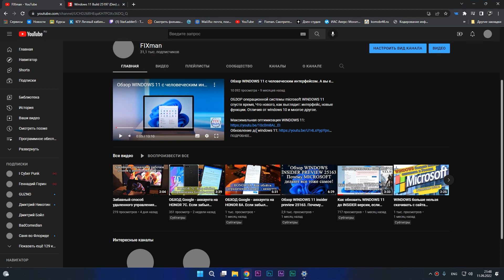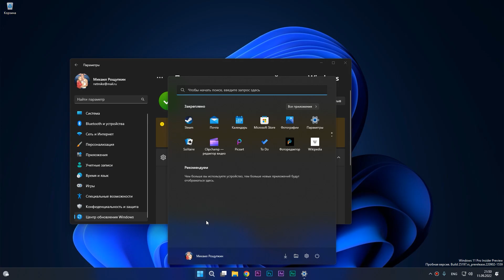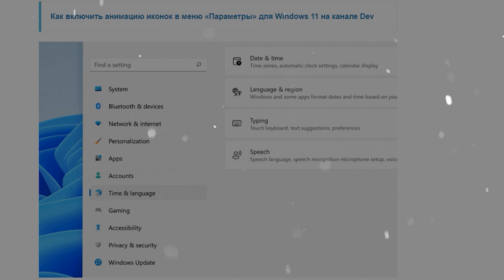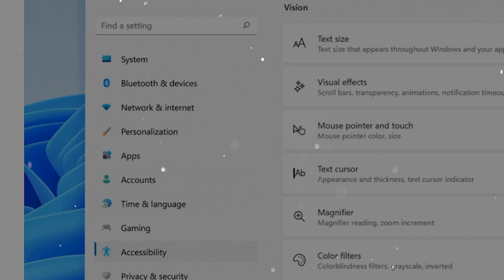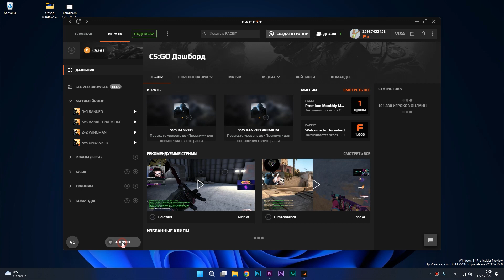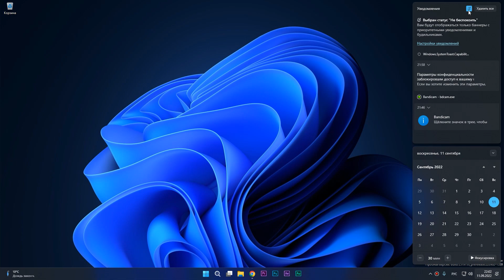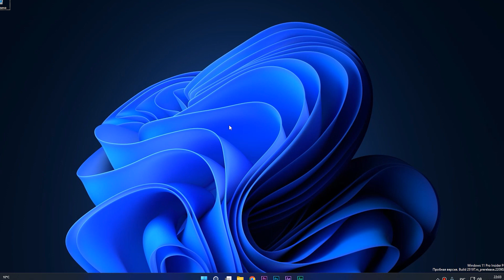Обзор самой новой Windows 11 Insider Preview Сборка 25197. Проблемы и как они решаются!!!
Что же нового нам дадут MICROSOFT в новой сборке Windows 11 Build 25197 (Dev), которая с 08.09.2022 доступна для тестирования всем пользователям предварительной оценки WINDOWS!
Какие косяки устранены? Информация о том, почему нельзя на этой винде играть на FACEIT, как установить предварительную сборку на неподдерживаемый ПК и многое другое!